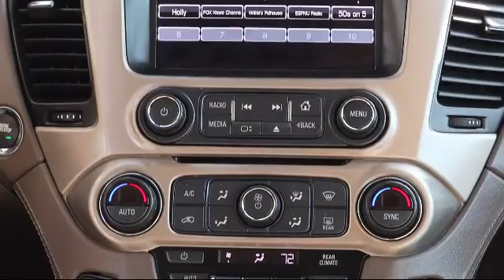2017 GMC YUKON Denali St. Petersburg Tampa Clearwater Bradenton Palm Harbor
2017 GMC YUKON Denali Stock Number: 522641 Vin:1GKS2CKJ1HR388314.